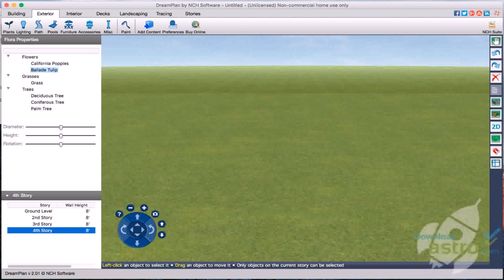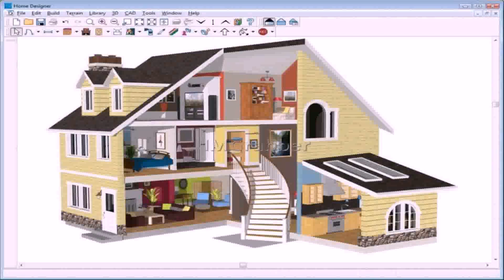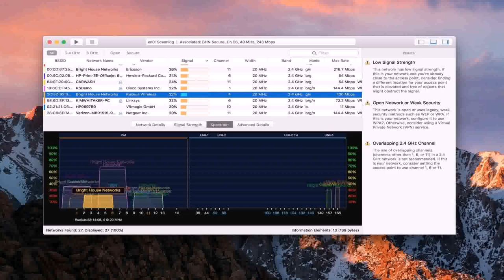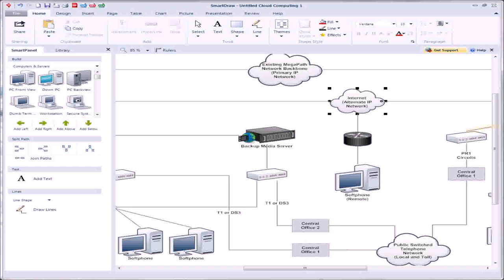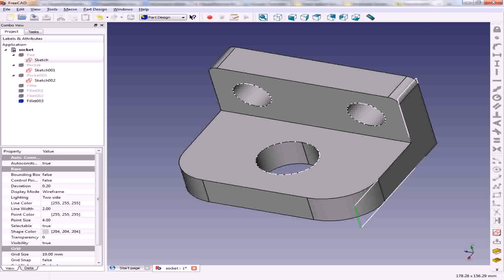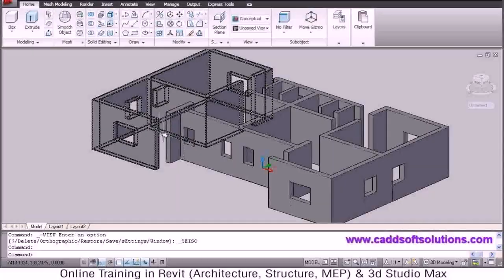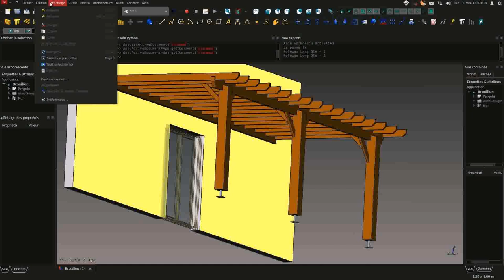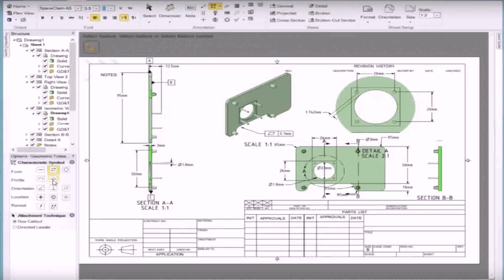Free Cad Software For Patio Design (see description)